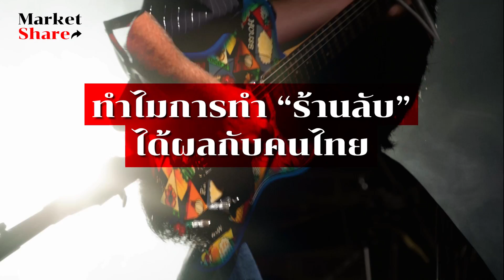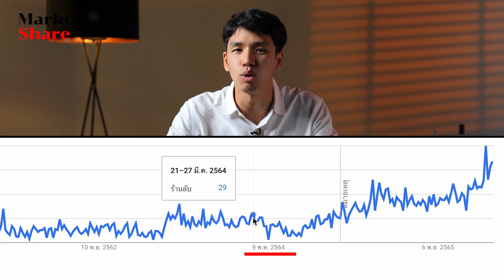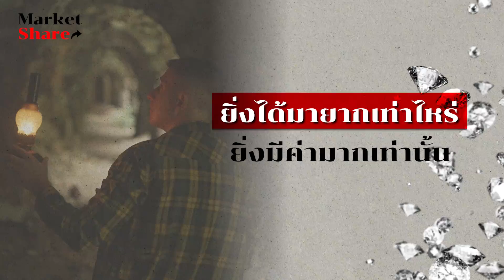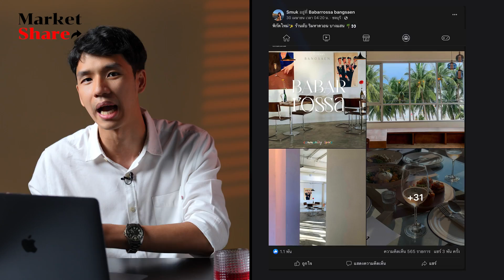ทำไมการทำ “ ร้านลับ ” ถึงได้ผล จนทำให้ประเทศไทยมี “ ร้านลับ ” มากขึ้นเรื่อย ๆ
หลัง ๆ มานี้ หลายคนน่าจะสังเกตเห็นว่า กลยุทธ์การตั้งชื่อหรือสร้างภาพลักษณ์ให้ร้านดู “ลึกลับ” นั้น กำลังเป็นที่นิยมกันมากขึ้นเรื่อย ๆ

จนเราเห็น บาร์ลับ ร้านลับ คาเฟลับ และอีกหลายอย่างที่พยายามทำให้ “ลับ” เต็มไปหมด เรียกได้ว่า มันถูกใช้กันบ่อย แม้ว่าบางร้านก็ไม่ได้ดูเป็น “ร้านลับ” สมชื่อเลยก็ตาม

ถึงอย่างนั้น กลยุทธ์การสร้างภาพลักษณ์ให้ดู “ลึกลับ” ก็ดูจะได้ผลไม่น้อยกับผู้บริโภค  ทำไมถึงเป็นอย่างนั้น ? คลิปนี้ MarketShare มีคำตอบมาเล่าให้ฟังกัน

ติดตามช่องทางอื่น ๆ ได้ที่